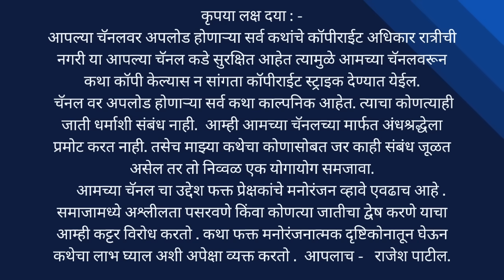मी नाही त्यातली || 1 हृदयस्पर्शी कथा That Will CHANGE Your Life!